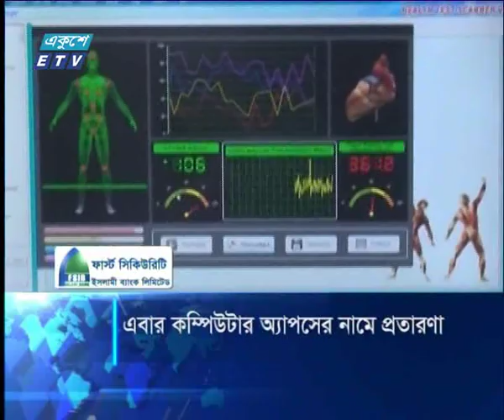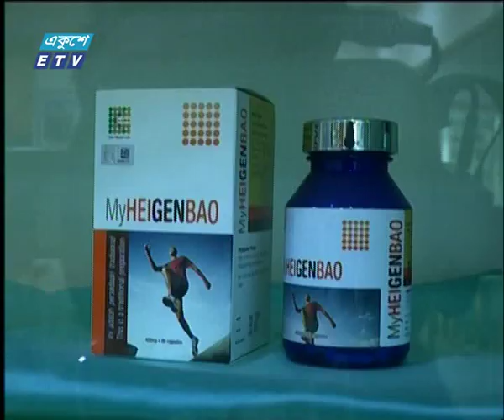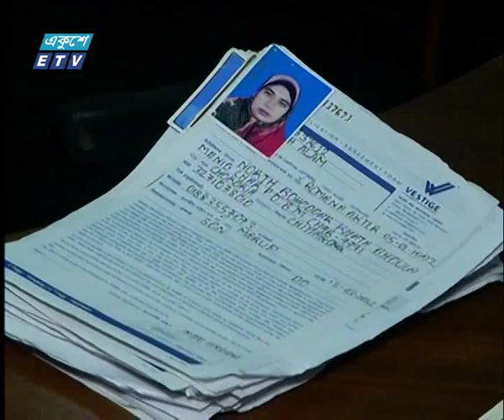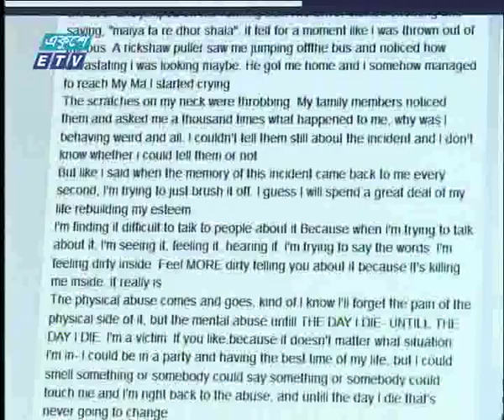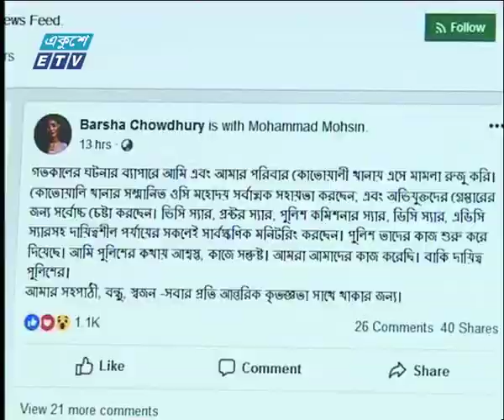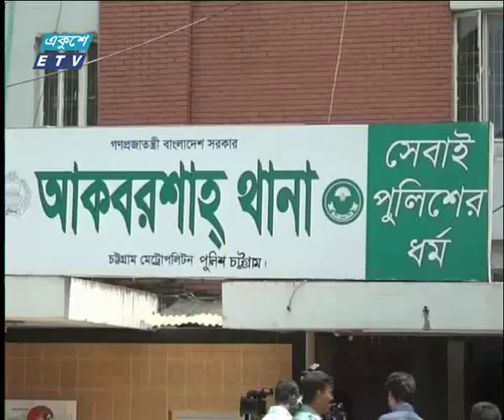সন্ধ্যা ০৭ টার সংবাদ, ১৩ এপ্রিল ২০১৯ | ETV News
উপস্থাপক: জাবের হোসেন, ফেরদৌসি আহমেদ

২০০০ সালের ১৪ই এপ্রিল এটি সম্প্রচার কার্যক্রম শুরু করে। টিভি চ্যানেলটির খবরে নতুনত্ব ও অভিনবত্ব থাকার কারণে দর্শকদের কাছে বিপুল জনপ্রিয়তা লাভ করে। দেশ বিদেশের সর্বশেষ খবর, নাটক, সিনেমা, ডকুমেন্টারিসহ নানা খবর ও বিনোদনমূলক অনুষ্ঠান প্রচারিত হয় একুশে টেলিভিশনে।